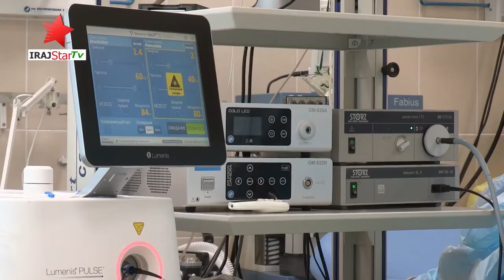Overseas News || Saudia Arabia News || Urdu Overseas News || IrajStarTv